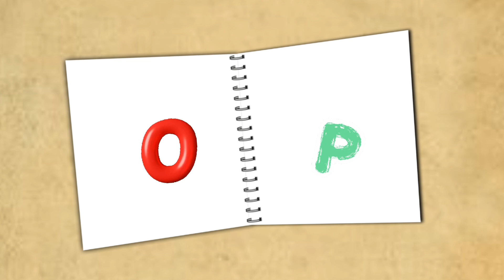Let's sing with me /Learn Abcd / Abcd song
Let's sing with me